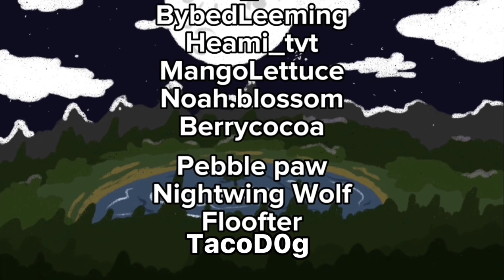Hollyleaf’s PromiseLand // Complete MAP // Slight Blood warning!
Thank you to all that joined! This project turned out absolutely AMAZING!!
It was a pleasure to see this map progress!
this map was Hosted with @wish625
It was all her idea! I just helped host it and helped edit it and make some designs! :)
This map is about Hollyleaf feeing inadequate to her brothers her whole life

Promiseland by MIKA
End credits song: touch-Tone Telephone by Lemon Demon

Participants
Intro: SusanSpyMarten
Intro 2: Mintyyy cat
1:_Lexxï_
2:AL_Animates
3:CoffeeCatus
4:Kentukie Studio
5:Brisk the SkyWing
6:JLCERB OFFICIAL STUDIOS
7:CofuProductions
8:Macy’s OC Animations
9:Floofter
10:Puff Mare
11:Gremlinz
12: LettuceBettuce
13:¡Artsyjvnk! & Floofter (collab)
14:CoffeeCatus
15:JLCERB OFFICAL STUDIOS
16: Floofter & Skulledbat* (collab)
17:L 0 V 3 _ S 1 C K
18:Puff Mare
19: BybedLeeming
20:Heami_tvt
21:MangoLettuce
22:MangoLettuce
23:Floofter
24:Macy’s OC Animations
25:Kentukie Studio
26:Noahh.Blossom
27:TacoD0g
28:Berrycocoa
29:pebblepaw
30:pebblepaw
31:NightWing Wolf
Outro: Floofter